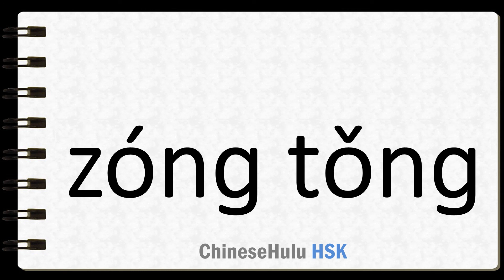How to Say president of a country in HSK Chinese